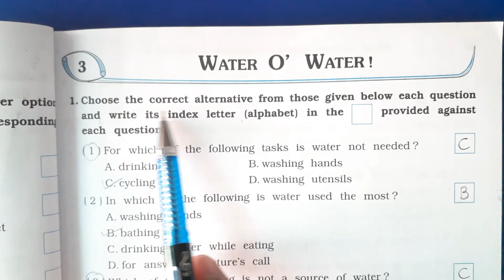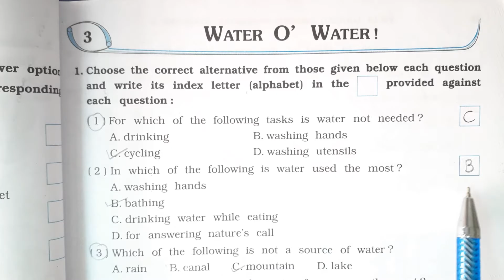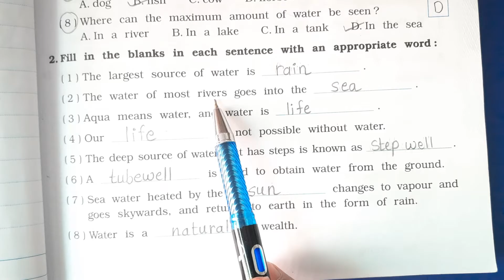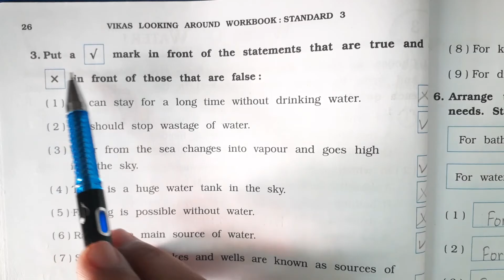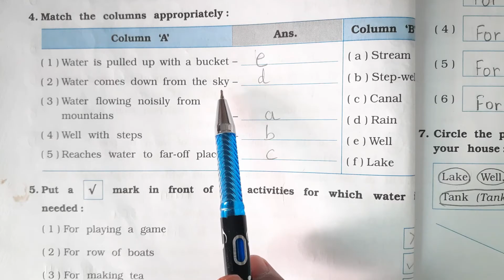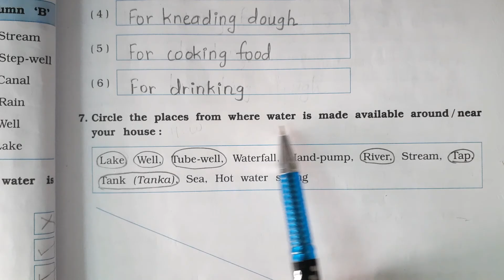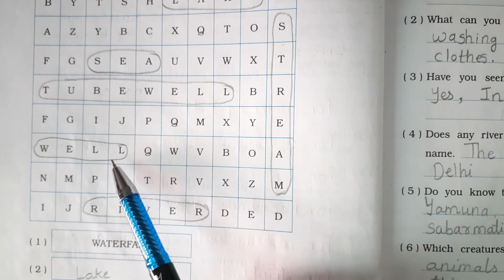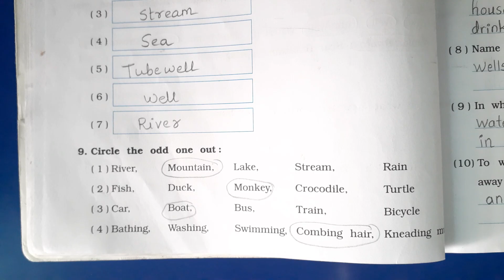std3 evs english medium ch3 part4